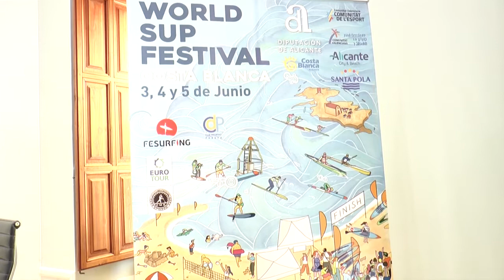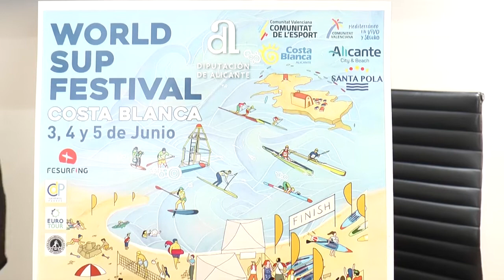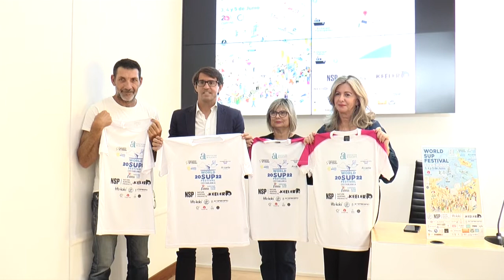La provincia de Alicante acoge en junio un evento de referencia mundial de paddle surf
Tras dos años de parón a causa de la COVID, vuelve el 'World SUP Festival Costa Blanca', un evento único para todos los públicos que combina deporte, turismo, gastronomía y diversión.

 La Diputación de Alicante colabora en la organización y promoción de este campeonato internacional de paddle surf que tendrá lugar del 3 al 5 de junio entre el municipio de Santa Pola y la isla de Tabarca.

El diputado provincial por la comarca del Baix Vinalopó, Juan de Dios Navarro, ha presentado junto a la alcaldesa de Santa Pola, Loreto Serrano, el director y promotor del proyecto, Daniel Parres, y la jefa de servicio de Turismo del Ayuntamiento de Alicante, Elena Lumbreras, este acontecimiento que reunirá a más de 400 paddle surfistas profesionales, semiprofesionales y amateurs de todo el mundo.